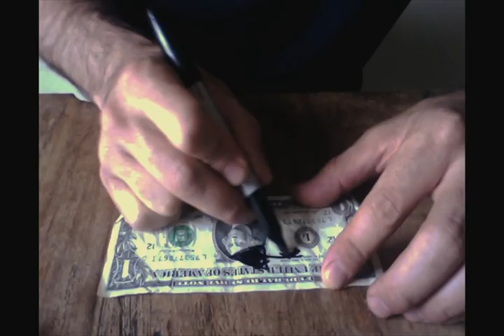Mark Ruffalo Supports the Robin Hood Tax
Mark Ruffalo (Avengers, Shutter Island, The Kids Are Alright) gets creative with a dollar bill in support of the Robin Hood Tax.

The Robin Hood Tax campaign is calling for a tax of less than half of 1% on Wall Street transactions that could generate hundreds of billions of dollars each year.

A Robin Hood Tax on Wall Street will provide funding to kickstart the economy and get America back on its feet by creating jobs and strengthening public services like health care, education and infrastructure at home while tackling AIDS, global health, poverty and climate challenges around the world.